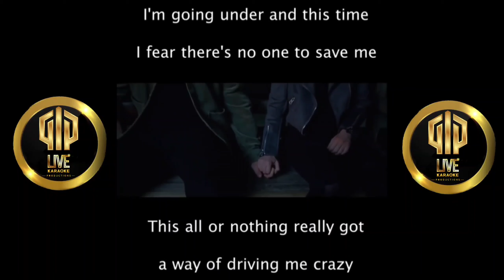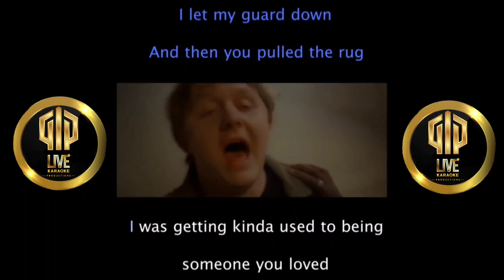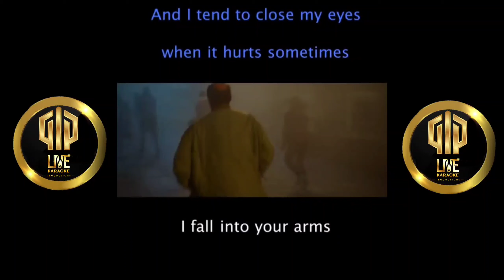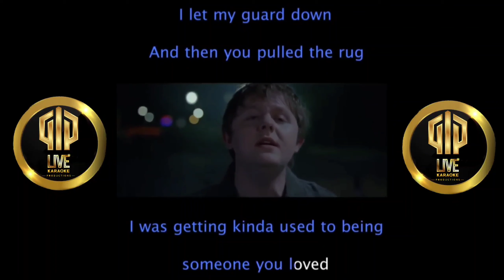Someone You Loved - Lewis Capaldi - karaoké avec voix